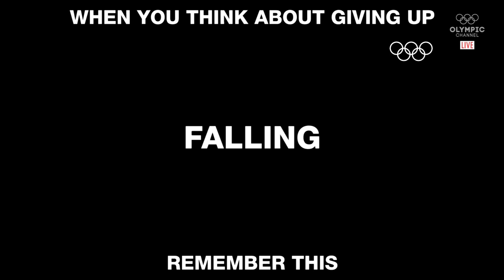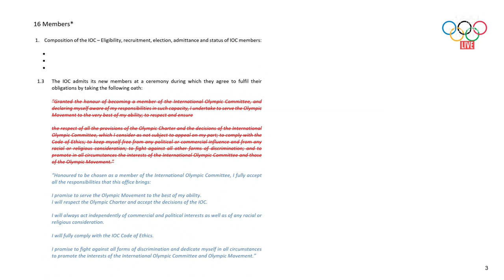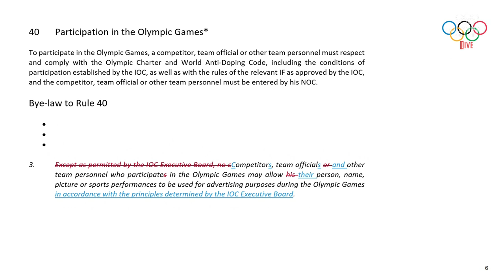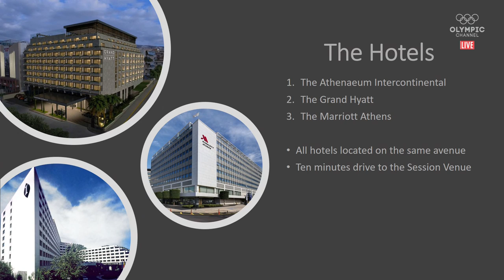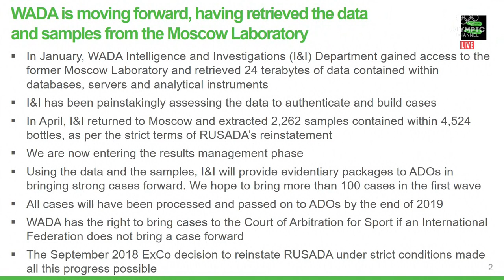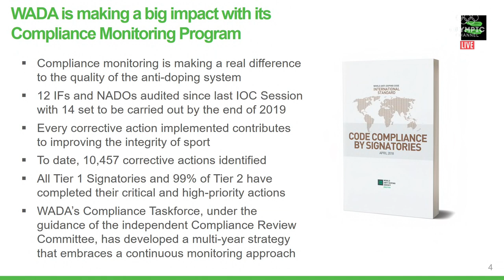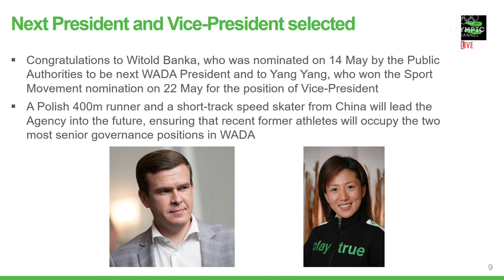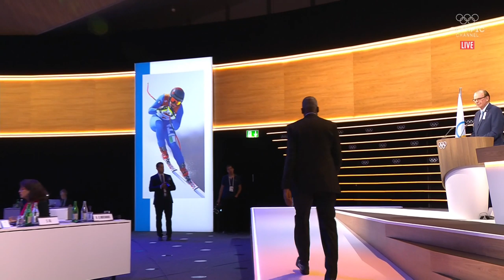134th IOC Session, Day 3, part 2